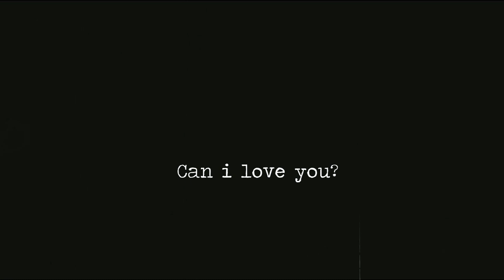Nick & Rachel || Can i love you?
From the movie Crazy Rich Asians